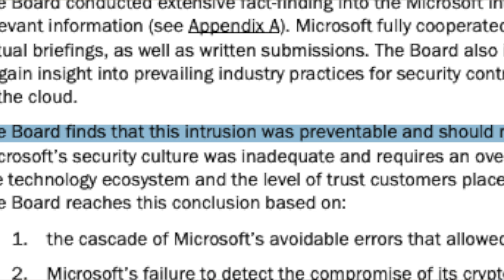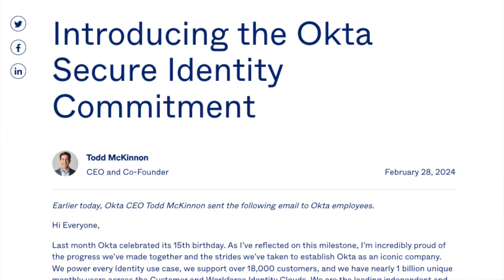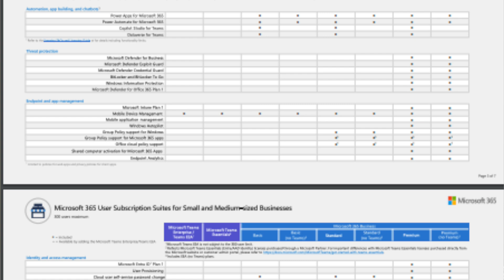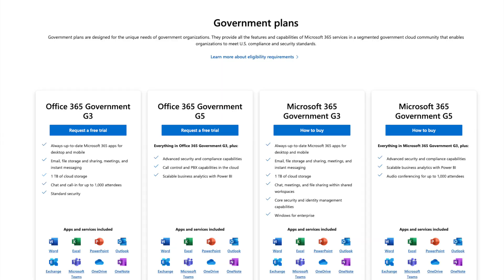The Cyber Safety Review Board critique Microsoft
This is my review of the 2024 Cyber Safety Review Board's (CSRB) report into the 2023 Microsoft email breach. Some fascinating insights into Microsoft's approach to infrastructure security. There's also some great blue team lessons in there as well.

Sorry about some of the audio in this video. I was experimenting with my setup and it couldn't quite handle my enthusiasm for security in a couple of places!